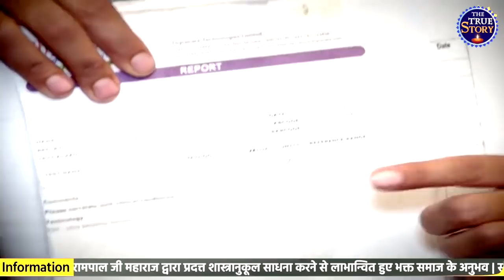संत रामपाल जी की एक भक्त ने मरने से पहले किया कुछ ऐसा जानकर दंग रह जाओगे ? |The True Story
Welcome to Our "The True Story "  Channel
,✍️ Comments करके अपनी राय जरूर बतायें

About this video :- संत रामपाल जी की एक भक्त ने मरने से पहले किया कुछ ऐसा जानकर दंग रह जाओगे ? |The True Story |

दोस्तों हमने आजतक सुना था की भगवान , कोढ़ी को काया , निर्धन को माया , बाझ को पुत्र देता है, लेकिन अब वह परमात्मा अपनी भक्ति करने वालों को आज सुख दे रहा है तो आपलोगो को विस्वास नहीं हो रहा है ।
लेकिन ये घटना 100 % सत्य है ।
परमात्मा क्या नहीं कर सकता जिसने इस शरीर को बना चलाया , वह क्या आपकी बीमारिया ठीक नहीं कर सकता क्या |

यहां लाईलाज बीमारिया फ्री में ठीक होती है ।

पूर्ण समर्थ परमात्मा के लिए ऐसा करना कोई मुश्किल काम नही है । देखिये प्रमाण ।

जो चाहे सो कर दे सतगुरु, भ्रम पड़ो मत कोई ।
सेऊ धड़ पर शीश चढ़या, पीछे करी रसोई ।।

मौला जल से थल करे, थल से जल कर देत ।
साहिब तेरी साहिबी श्याम काहू या स्वेत ।।

पूरे विश्व में केवल संतरामपाल जी ही एकमात्र ऐसे संत हैं जो हमें मोक्ष दिलाने के साथ हमें यहाँ भी सर्व सुख प्रदान कर सकतें है।

अवश्य जानियें :-
● परमात्मा साकार है या निराकार?
● शेरावाली माता (दुर्गा) का पति कौन है?
● ब्रह्मा, विष्णु, महेश के माता-पिता कौन है?
● ब्रह्मा, विष्णु, महेश किसकी भक्ति करते है?
● किसी गुरु की सरण में जाने से मुक्ति संभव है?
● हमको जन्म देने व मारने में किस प्रभु का स्वार्थ है?
● पूर्ण संत की क्या पहचान है एवं पूर्ण मोक्ष कैसे मिलेगा?
● श्री कृष्ण जी काल नही थे! फिर गीता वाला काल कौन है?
● तीर्थ, वर्त, तर्पण, श्राद्ध निकालने से लाभ संभव है या नही?
● हम देवी-देवताओं की इतनी भक्ति करते है। फिर भी दुखी क्यों है?
● पूर्ण परमात्मा कौन है? कहाँ रहता है? कैसे मिलता है? किसने देखा है?
● वर्तमान समय में प्रसिद्ध भविस्यवक्ताओ के अनुसार वह महान संत कौन है ।
सुनिए संत रामपाल जी महाराज के मंगल प्रवचन :-
● ईश्वर TV पर रात्रि 8:30 से 9:30
● साधना TV पर शाम 7:30 से 8:30
● श्रद्धा MH One पर दोपहर 2:00 से 3:00

अधिक जानकारी के लिए आप हमारी वेबसाइट पर जाकर संत रामपाल जी महाराज से सम्बंधित सारी जानकारी ले सकते हैं। यदि आप संत रामपाल जी महाराज द्वारा लिखित पुस्तक निःशुल्क मंगवाना चाहते है तो निम्न नम्बर पर अपना पूरा पता व्हाट्सएप कर सकते हैं
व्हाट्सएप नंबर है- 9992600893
🙏 Thankyou for Watch Videos .🙏